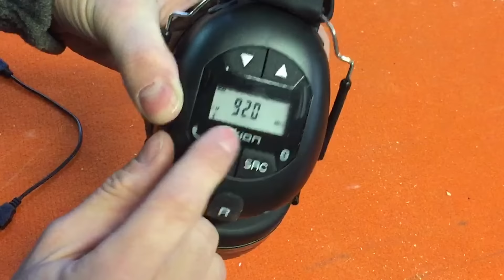062 iOn Tough Sounds - ochronniki słuchu. | Recenzja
To, że o słuch trzeba dbać każdy chyba wie, dziś pokazuje wam fajną alternatywę do ochrony słuchu.